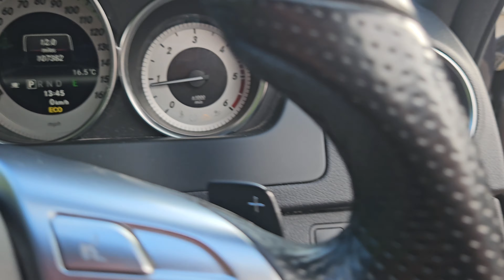2 October 2024